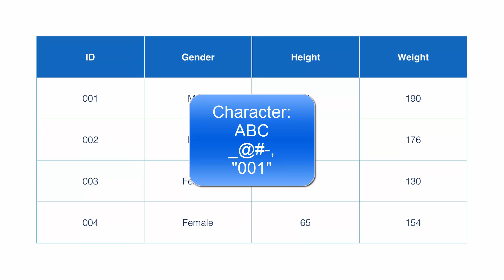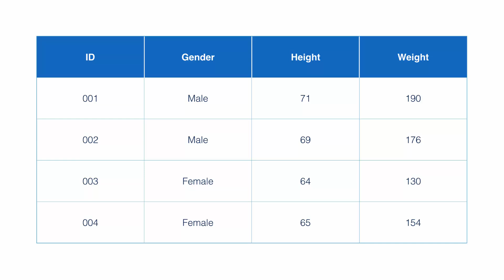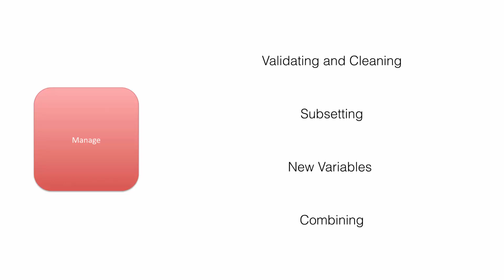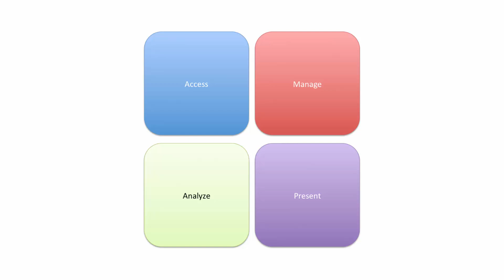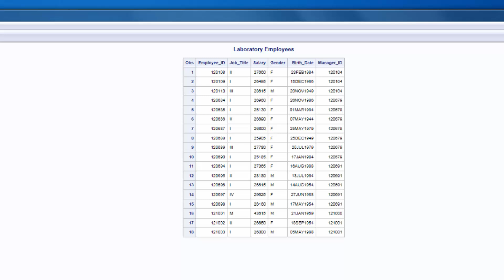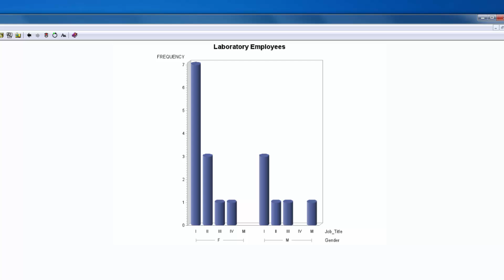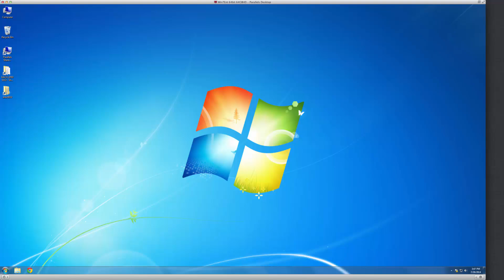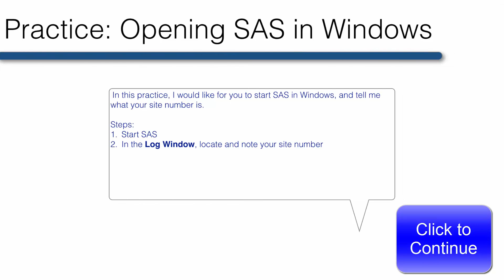What is SAS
A brief introduction to SAS Software.